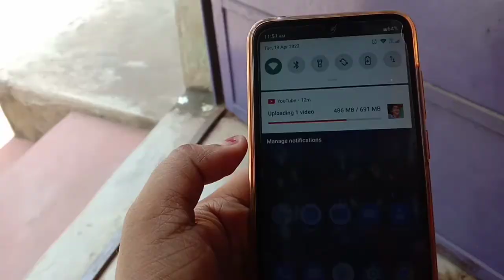mummy bolti he mere ko vlog me mat dikhao 😜🤨;happy mousumi mousumi Mohanty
mummy bolti he mere ko vlog me mat dikhao 😜🤨
Hay guy's.

good morning and welcome to all to my new blog 😍😍😍😍😍😍😍😍😍😍😍😍❤❤❤❤❤

This is Mousumi Mohanty from odisha

as this is a new youtuber it's my request to all 😭😭😭😭😭😭😭😭😭😭😭

loveeee uhh all guy's. ❤❤❤

Videos
blogs
vlog
vlogs

loveeeeeee uhhhhh guy's. 😍😍😍

Best vlog in Hindi
famous blog
Indian vlog